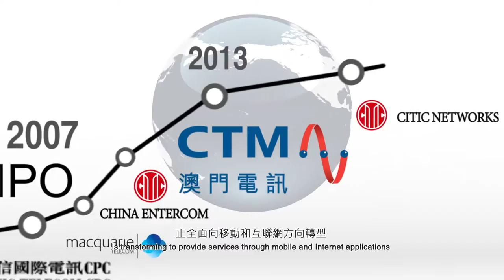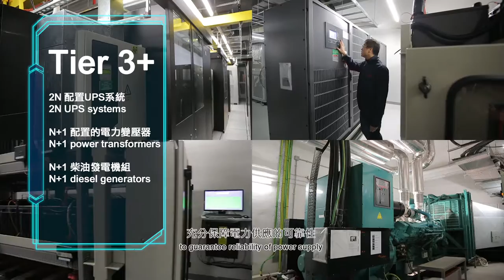CITIC telecom video (PTH)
produced by DC Creative